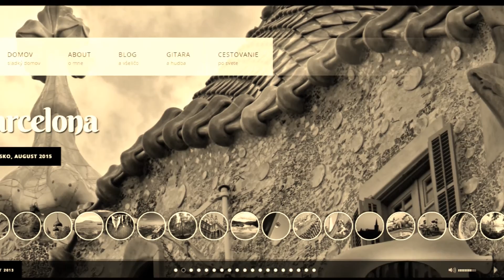Op.35 #17 (F. Sor) - fingerstyle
Fernardo Sor (1778 – 1839) - op. 35 No. 17 in D major - fingerstyle cover. Beautiful classical piece by famous composer from Spain . Arranged for acoustic guitar.

Cover by uhlerado. Eqp: Dowina DCES-LE chardonnay, AMP Marshall As50D with reverb. No effects